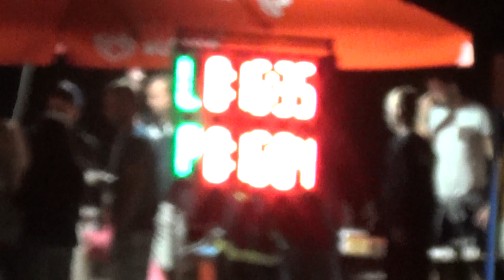6. kolo ZHL - Letničie - DHZ Kúty 2.pokus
široké hadice 2B
sklopné terče